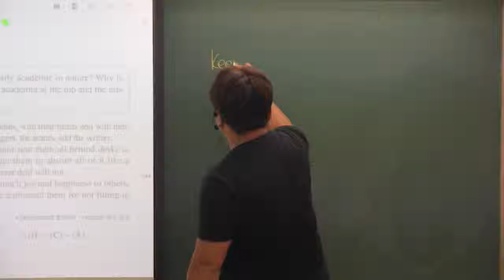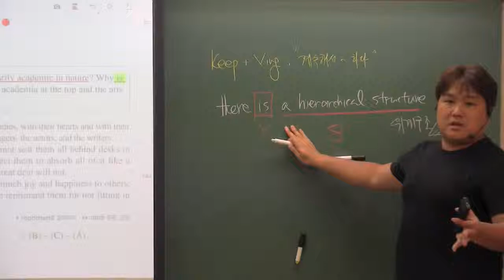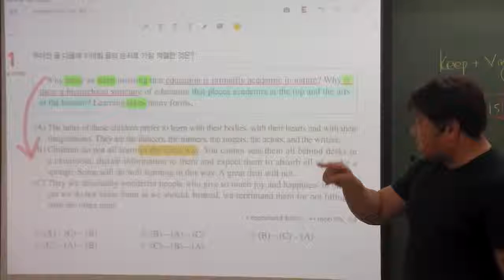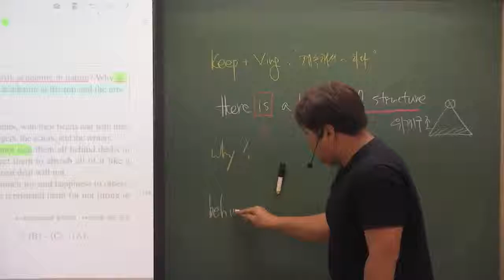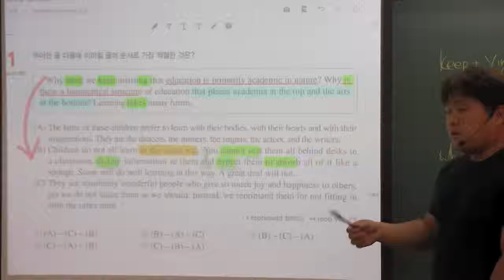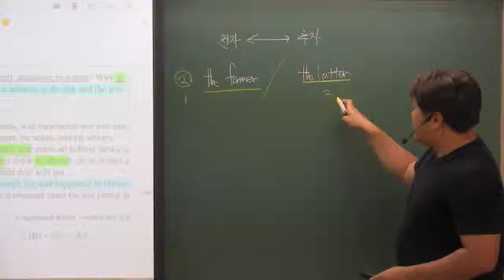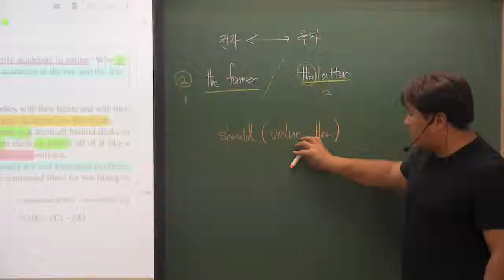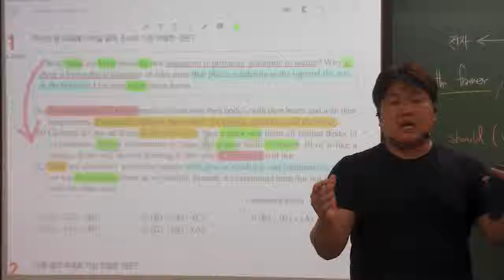EBS 수능특강 영어 24강 1번 학교